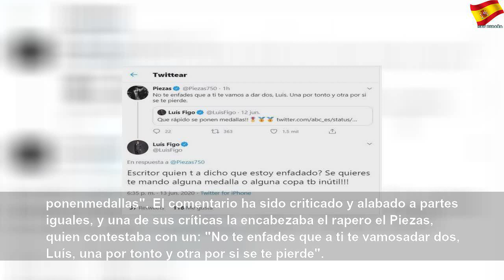Luís Figo se enzarza con un conocido rapero en Twitter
Luís Figo se enzarza con un conocido rapero en Twitter | Better Thing